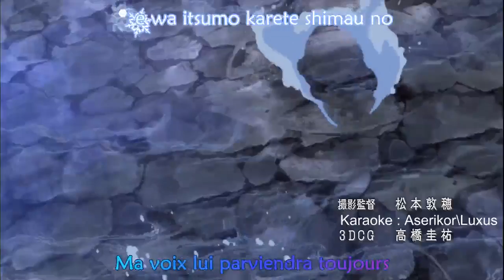Trailer Tegami bachi 4 HD (Ame no Tsuki)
Trailer de Tegami Bachi 4